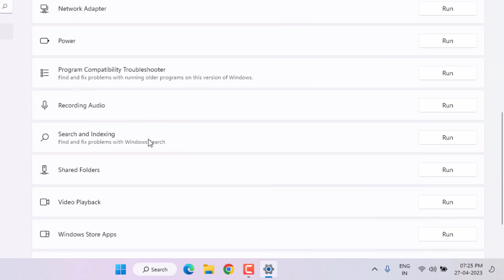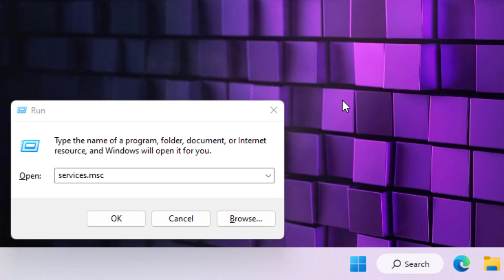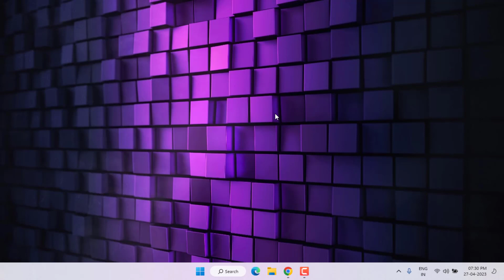How to Fix Search Bar Not Working on Windows 11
Fix Search Bar Not Working on Windows 11/10 | Easy Way to Fix